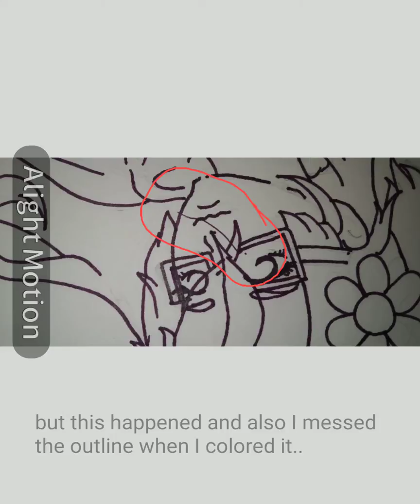Hell-0! My entry for silentclementineart !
Hello , I hope you like it!
Song: Masayume chasing - BoA